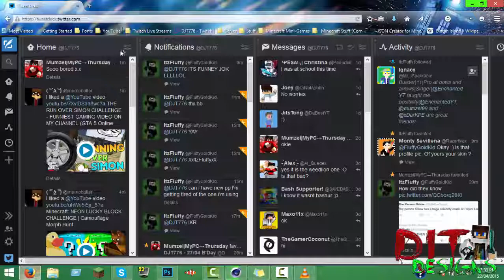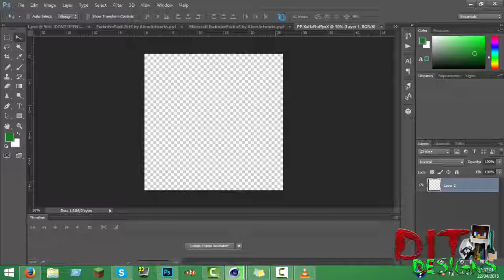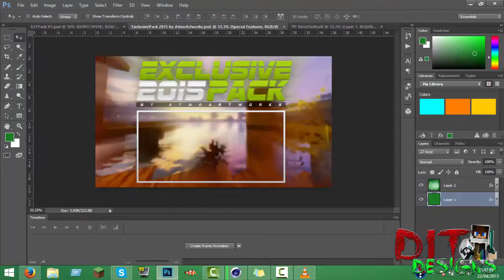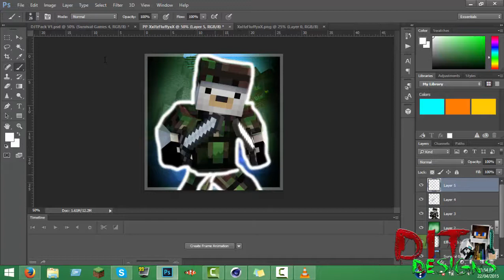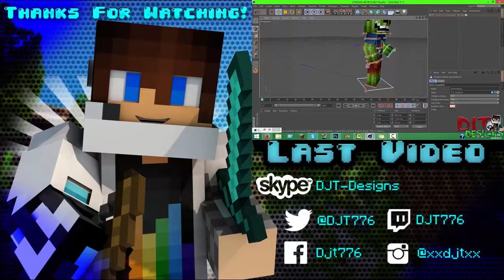Speed Art | Profile Picture | ItzFluffy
►Speed Art◄
▬▬▬▬▬▬▬▬▼ Expand ▼▬▬▬▬▬▬▬▬